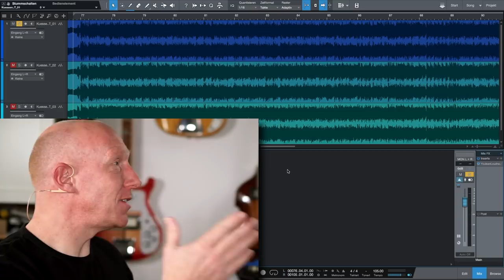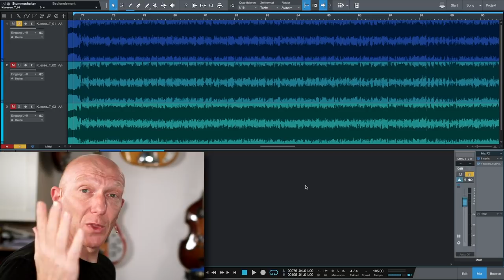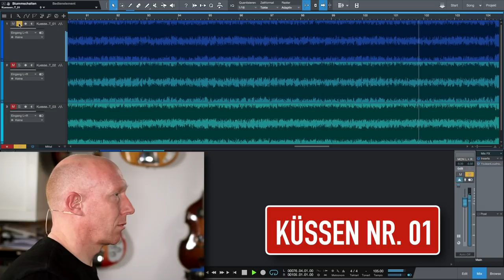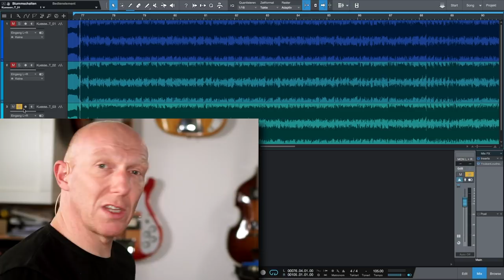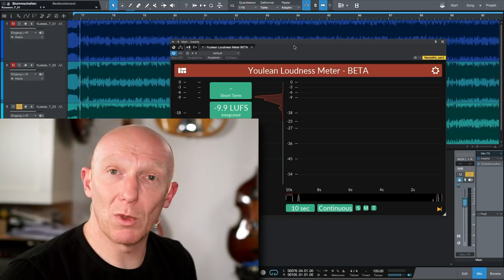Im Blindtest: LANDR oder Mastering-Profi? | Abmischen Tutorial Deutsch | Recording-Blog #58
Mixpraxis 58: In einem Blindtest präsentiere ich Dir 3 verschiedene Mastering-Ergebnisse zum selber raten. War es LANDR, ein DIY-Master oder am Ende ein waschechter Mastering-Engineer?